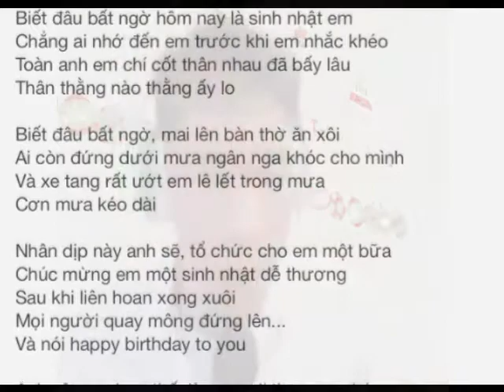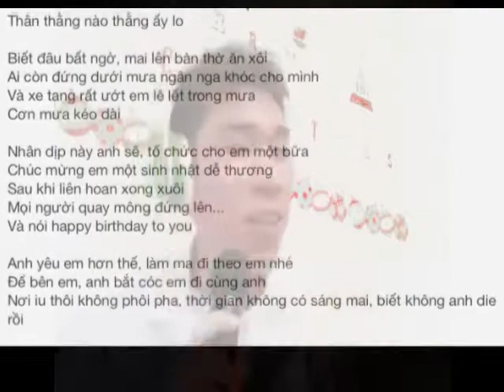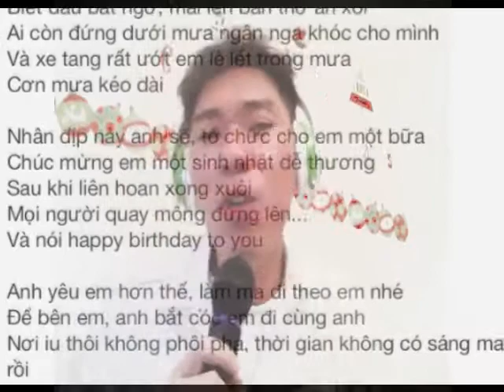Biet dau bat ngo nhac che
Tu 2 top hit Gangnam Style and Co khi nao xa, da cho ra doi mot tac pham nghe thuat vo cung 'NHAM' vi dai. Loi nhac duoc che bien va gom gop tu 2 nhac pham khong biet tac gia la ai. kakakakaka. Vui la chinh.